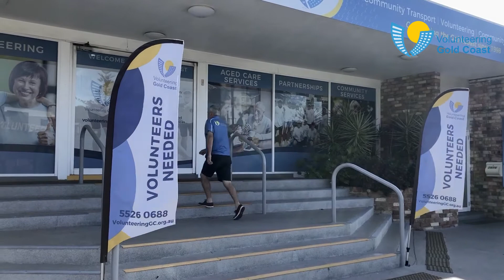COVID-19 Safety Measures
Ensuring the safety and well being of our staff and clients is our top priority. Check out the extra safety measures we are taking during the COVID-19 outbreak.